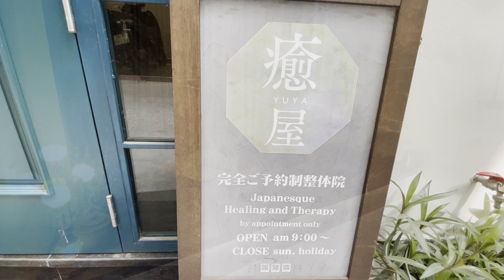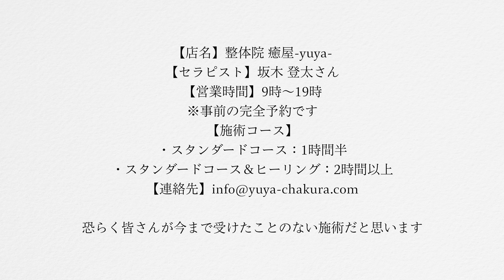長年悩んでいた体の痛み・辛さの原因を指圧で治療してくれる整体院「癒屋 yuya」をご紹介します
日本からお問合せをいただく。
「ハノイで整体院を開業したい、どうすれば良いか？」
ここから私と坂木さんとのお付き合いが始まった。

日本人がハノイで整体院を設立するために、様々なサポートをさせていただき、ようやくハノイで開業ができる。

ただ、その施術が非常に特殊な方法で、一口に説明ができない。

「マッサージ？」
「整体？」
「カイロプラクティック？」
「筋膜を触る何か？」

どれも対応できるが、しかしやっているのはどれも少しちがう。
強いて言えば「筋膜リリース」に近い施術かもしれない。

坂木さんに施術するには、まず自分の体の現状と、辛い箇所があれば伝える。
そこからその日の施術内容が決まる。

私の場合は2つあり、

・パソコン仕事からくる眼精疲労
・歩くと痛みとしびれが右腰に生じる

これが悩みのためであった。
正直に話をして、1時間半のスタンダードコースの施術をお願いした（巻末に料金をご紹介しています）。
この動画で見ていただけば分かる通り、ツボ押しマッサージでも何でもない。
静かに私の患部に繋がる体の箇所を指圧される。
しかし、先の患部が反応するんです。

不思議な体験でした。
施術が終わり帰宅中、ちょっと大げさに早歩きをしてみました。
普通なら直ぐに右の腰が痛くなってきますが、これが治まっているんです。
また、切実な私の目も、大分スッキリとして、目のシワシワとした凝っている感が消えていました。

自分の患部に直接指で触れることはなく、繋がっている「線」をゆっくり動かして、ねじれたり曲がっていたりしている部分を整えてくれているような感じです。

この施術は1回だけやって終わりではありません。
定期的に坂木さんの指でほぐしてもらう事が必要です。
長年時間をかけて患部が形成されてきたきたわけです。
元に戻すのも多少の時間がかかるのは当たり前のことかと思います。

私は「パソコン仕事」「読書」「カメラ撮影」「動画編集」・・・
どう考えても目が悪くなると一切できない仕事と趣味を持っています。
生きがいを無くすと生きている意味が無くなります。
それだけに、目のケアにはお金を惜しまない考えです。

坂木さんは日本の富山県で長年この施術を同じ「癒屋 Yuya」という看板名で続けてこられました。
一大決心をし、その日本の店を閉めて、ベトナムのハノイに店を移されたんです。
ラッキーな事に私が住むKim MaエリアのDao Tan通り沿いにです。

歩いて行ける距離に、この整体院がある

これは私のような体にそこそこの患部を持つ者にはとても幸せなことだと実感しています。
これからも坂木さんの施術を受けて、眼精疲労の対策をしていこうと考えています。

私のような体で困った箇所をお持ちの方は、たくさんおられるかと思います。
一度坂木さんにご相談してみてはいかがでしょうか？

【料金】
・スタンダードコース
　初回：1,200,000VND
　２回目以降：1,600,000VND
・スタンダード＆ヒーリングコース
　初回：2,000,000VND
　2回目以降：2,500,000VND